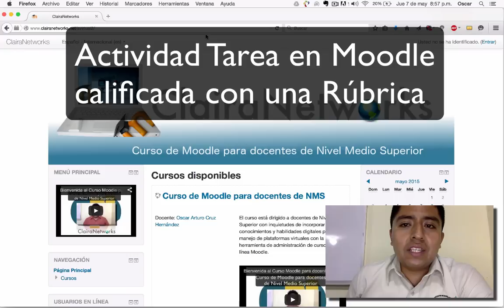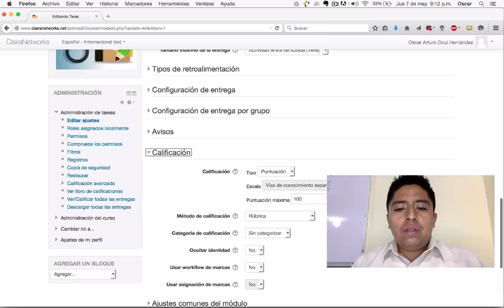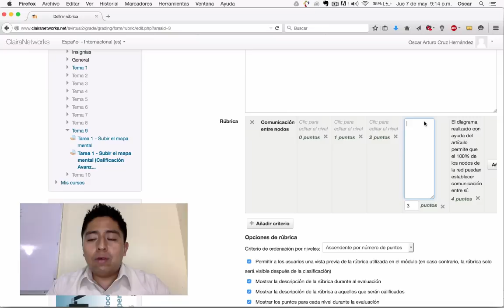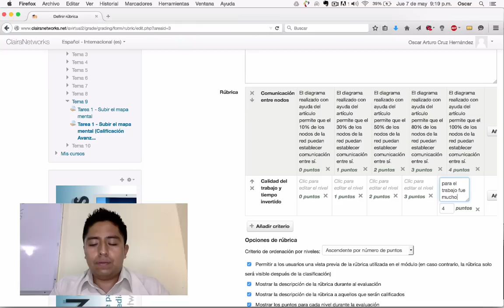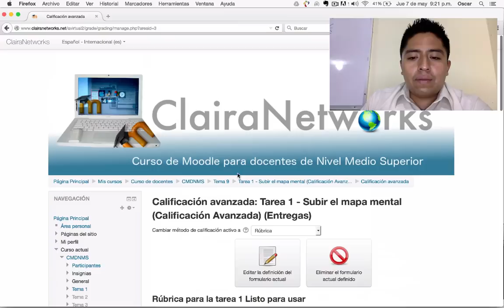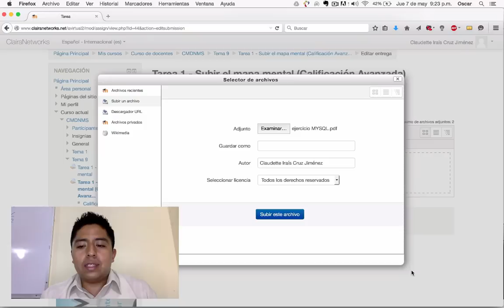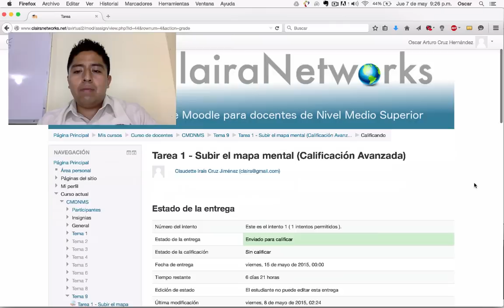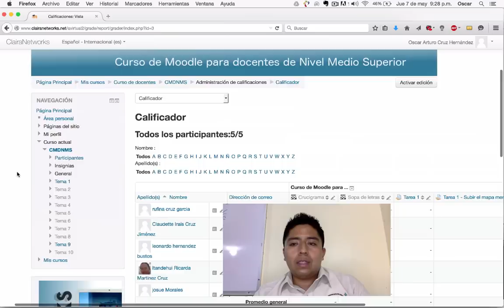Tarea en Moodle calificada con una Rúbrica